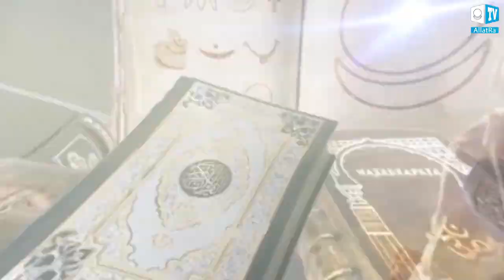Creative Society. What the prophets dreamed of. TRAILER. March 20, 2021. Global Online Conference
Global online Conference "Creative Society. What the prophets dreamed of" March 20, 2021 at 15:00 GMT. An unprecedented event in modern history, initiated by people from all over the world.

People have stopped being silent about the important problems of our society. If we all want to live in a world of happiness and love, why do we have a world of violence and destruction? We need to build a different, creative world. And we humans can do it!

How did it all start?

On May 11, 2019, the International Conference "Society. The Last chance”:
140 countries around the world;
hundreds of thousands of online connections;
hundreds of streaming platforms;

On December 20, 2020, the Global Online Conference "Creative Society. United we can":
180 countries of the world;
millions of online connections;
thousands of streaming platforms;

People voiced the realities of today and announced that they want the Creative Society. In all cultures, there is an image of an ideal world in which people want to live.
This is the world that the prophets were talking about. The time has come when we CAN make it a reality. How do we take this chance?

Let's meet! On March 20, 2021 15: 00 GMT at the international large-scale online event " Creative Society. What the prophets dreamed of", initiated by the participants of the project "Creative Society".

This is the day when the world will unite to find out the whole truth. Join with all of humanity and pass on.